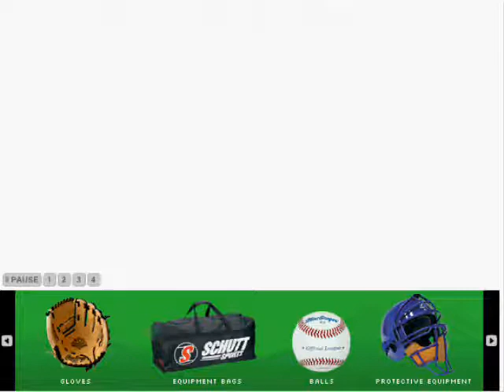20% Off Plus Free Shipping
20% Off Plus Free Shipping.
All sports and departments.
20% Off Plus Free Shipping.
Clothing & Accessories, Games & Toys, Gift & Flowers, Sports & Fitness Department Store
Men, Children, Gifts, Equipment.20% Off Plus Free Shipping.